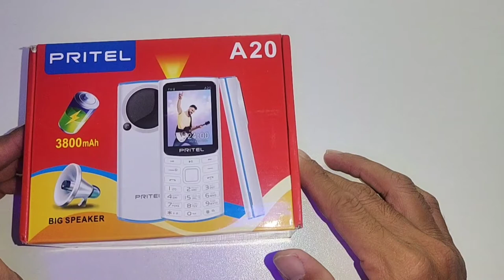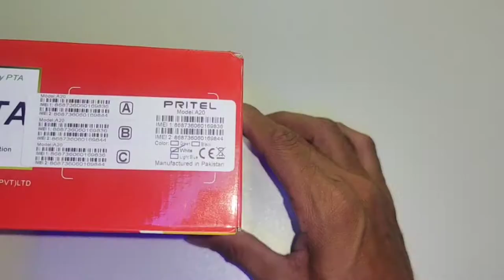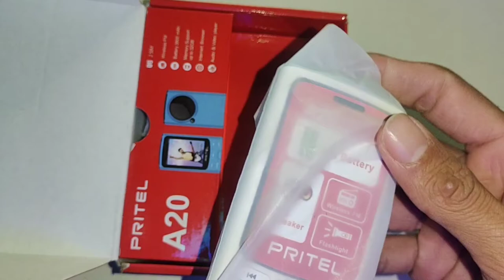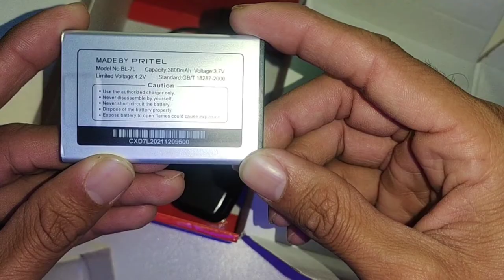Pritel A20 Big Speaker Unboxing ⚡| Big Phone Offer🤗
pritel a20 big speaker unboxing
big phone offer
pritel 3800mah battery
audio & video player pritel a20
memory support up to 32 gb,pritel
 a20 big speaker phone unboxing
pritel a20
pritel mobile phone review
pritel a20 price,pritel a20 ke unboxing kase karen

Thank You So Much